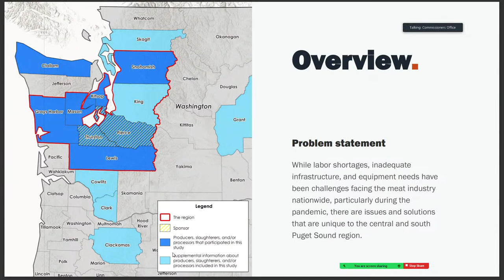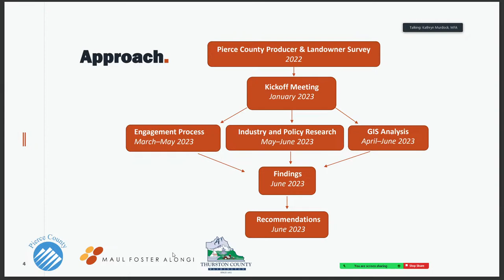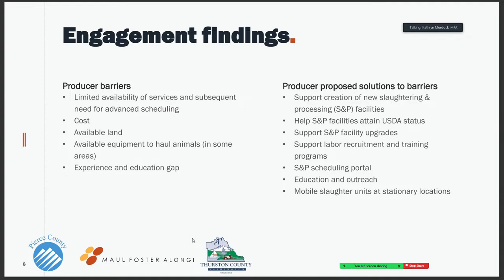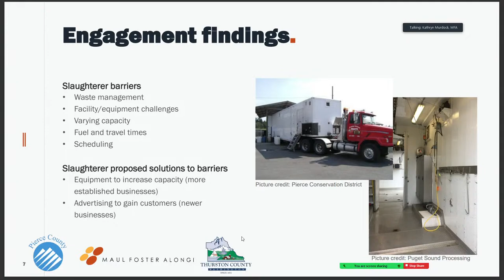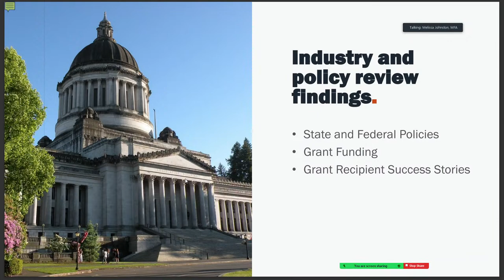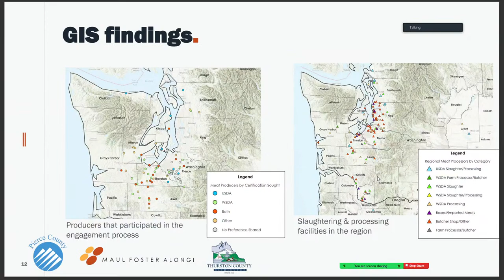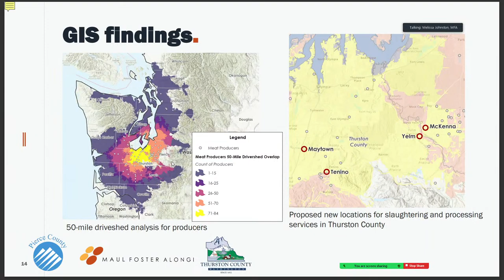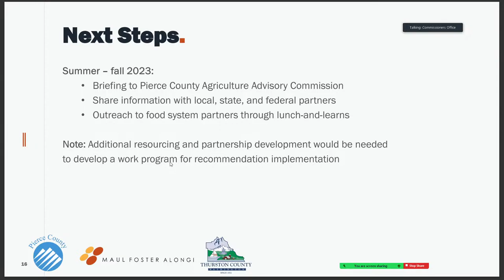BoCC_Meat Processing Study Briefing_07_31_23